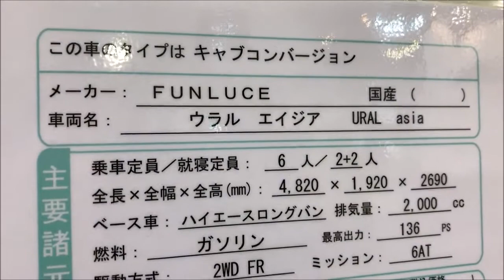【大阪キャンピングカーフェア 2019】トヨタ ハイエース（HIACE）ロングバン ウラル エイジア（URAL asia）キャブコンバージョンの紹介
トヨタ ハイエース（HIACE）ロングバン ウラル エイジア（URAL asia）キャブコンバージョンの紹介です。

トヨタ ハイエース HIACE ロングバン ウラル エイジア#URALasia#キャブコンバージョン#TOYOTA#トヨタ自動車#紹介#レビュー#大阪キャンピングカーフェア2019#OsakaCampingcarFair2019#OCCF2019#秋の大商談会#2019年10月12日#2019年10月13日#インテックス大阪#6号館#JRVA#くるま旅#Funluce#ファンルーチェ